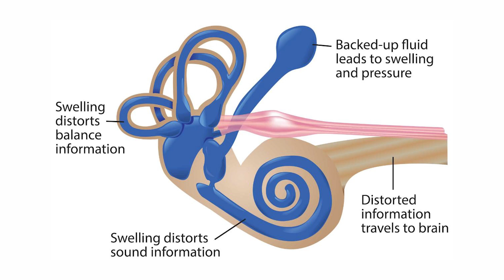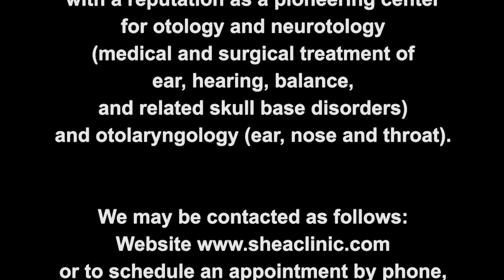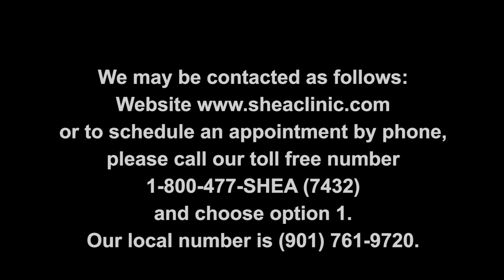What is Ménière’s disease and what can be done for it? Dr. Paul F. Shea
Ménière’s disease is a disorder of the inner ear that is associated with attacks of dizziness and vertigo, hearing loss, fullness or pressure in the ear, and ringing or roaring in the ear. It may be very debilitating and can cause permanent hearing loss. It is caused by a buildup of fluid pressure in the inner ear.